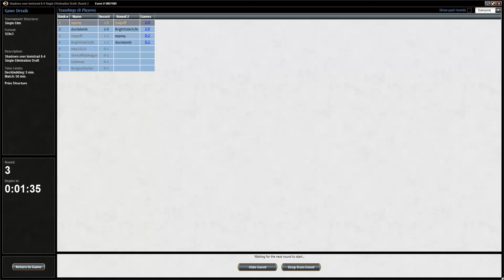Toffeldraft #126: Match 2